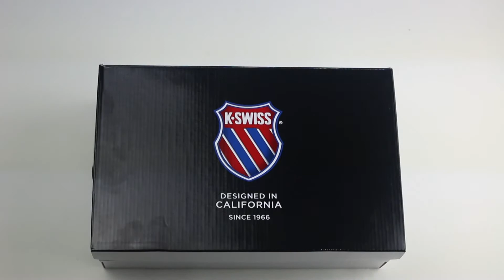Unboxing Zapatillas de Padel K-Swiss Bigshot Light Negras 2014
Las Zapatillas de Padel K-Swiss Bigshot Light Negras 2014 son un clásico dentro del mundo del pádel como una de las zapatillas elegidas por todos nuestros seguidores.